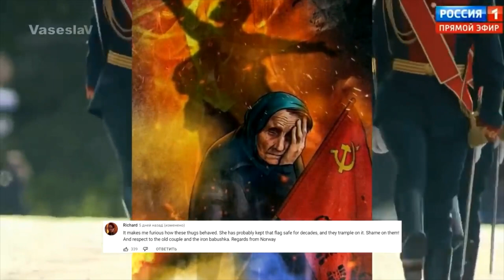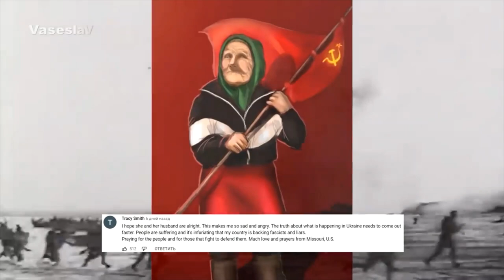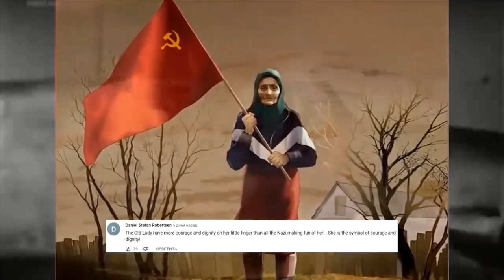Babushka with the Soviet (USSR) flag.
Babushka  with the Soviet (USSR) flag. The power is in the truth, brother